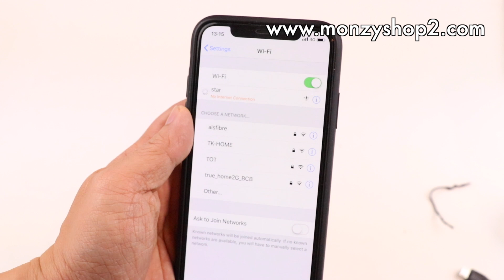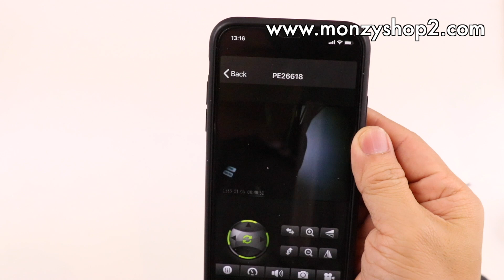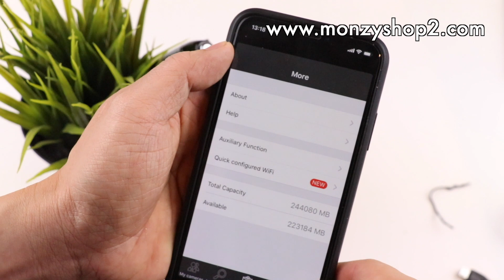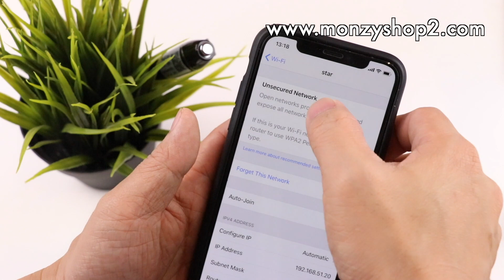รีวิวกล้องปากกา WIFI PEN ดูภาพผ่านมือถือได้ เทพจริงๆ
วิดีโอของเราจะสอนวิธีการใช้กล้องปากกา WIFI
เมื่อคุณรู้ว่าใช้แล้วคุณสามารถใช้งานได้หลากหลายงาน
ตัวอย่างเช่นใช้สำหรับการประชุม、 สัมภาษณ์ การเจรจาต่อรองทางธุรกิจเป็นต้น หากคุณต้องการซื้อของแท้นี้คุณสามารถสั่งซื้อได้ที่ ยินดีต้อนรับสู่การเยี่ยมชม! ขอบคุณ!